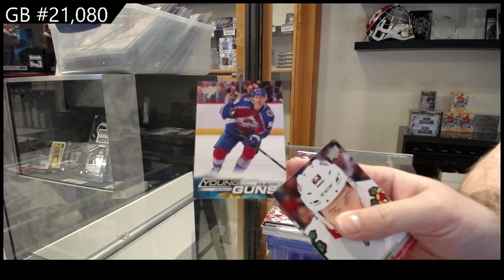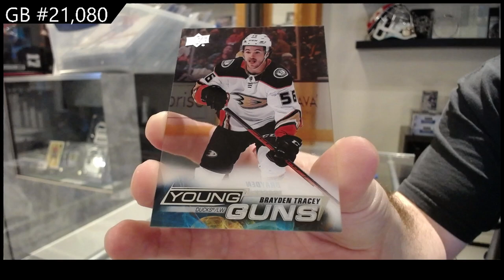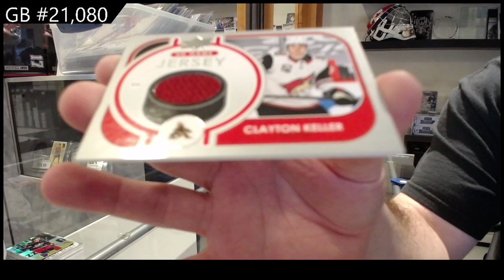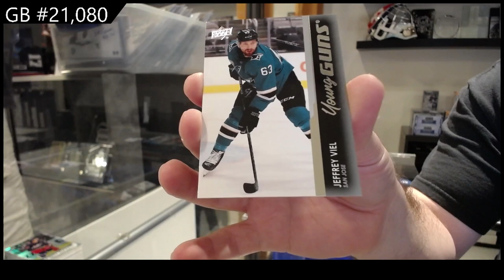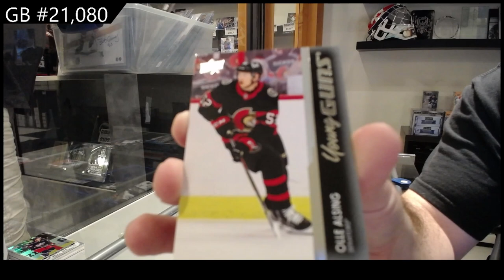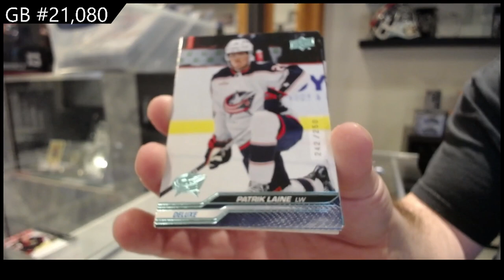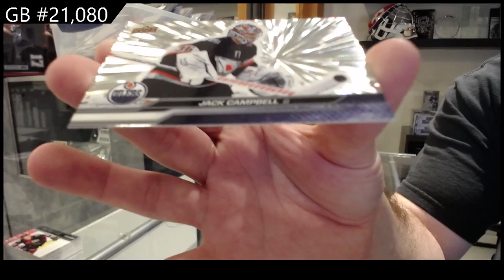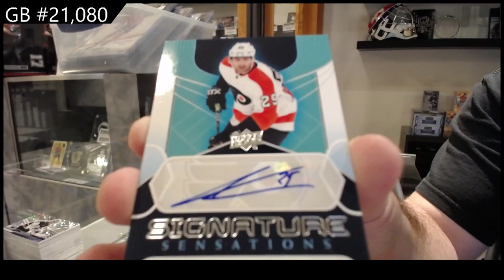4 Years of Upper Deck Series 1 Hockey Box Break - CNC GB #21,080